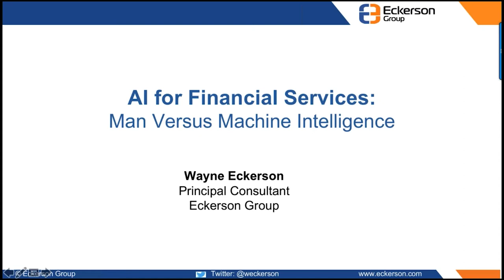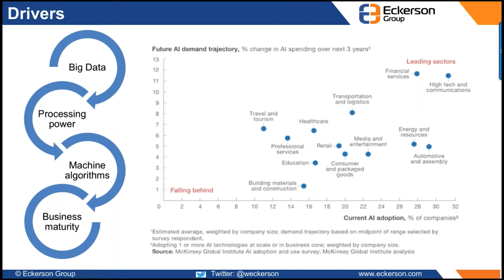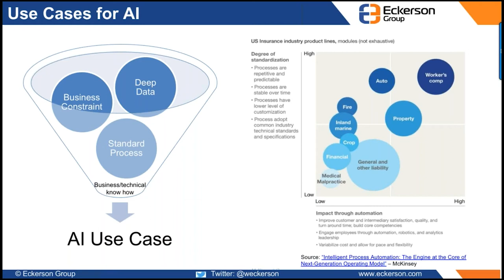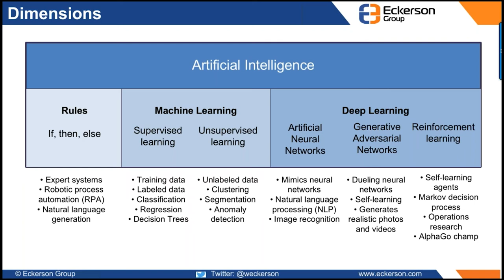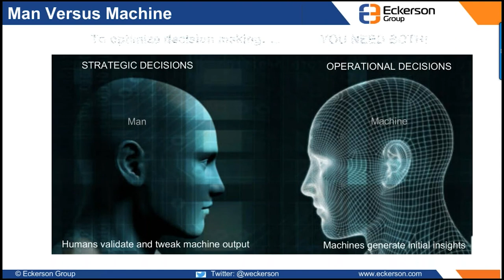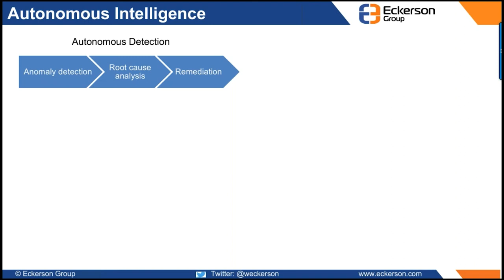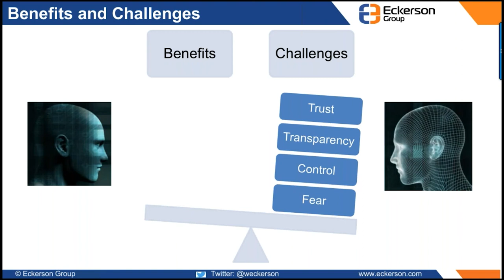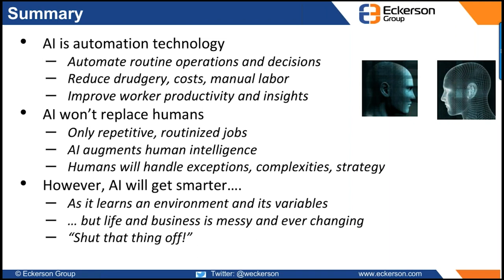How AI is Transforming Financial Services Right Now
In this webinar we explore ways that Artificial Intelligence is already transforming the financial services industry. Wayne Eckerson reviews the impact of ML on data analytics, specifically how ML will lead to augmented intelligence, in which man and machine collaborate to deliver optimal outcomes and decisions.

In this 50-minute webinar you’ll learn:

-Types of AI and how they are being used by Financial Services Firms
-Market outlook for AI in Financial Services Industry
-How to get started on an AI project and steps to bring it to fruition